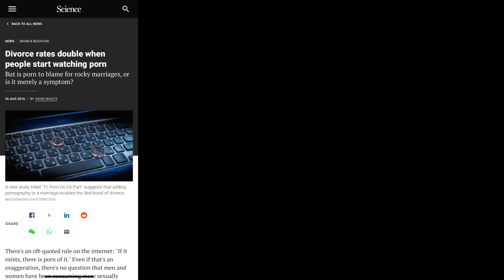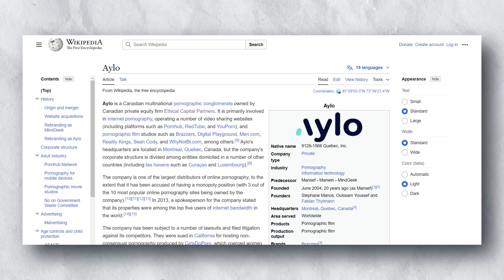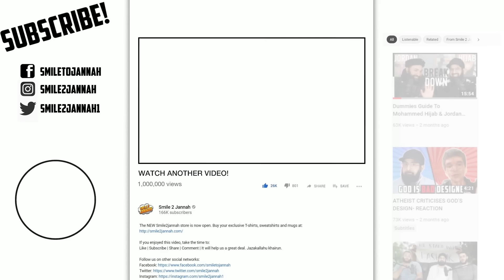Jewi$h R@bbi Owns BIGGEST Adult Sites